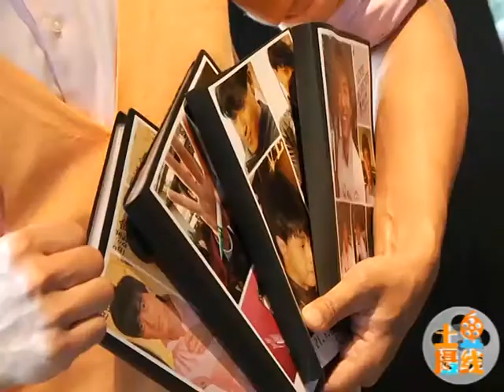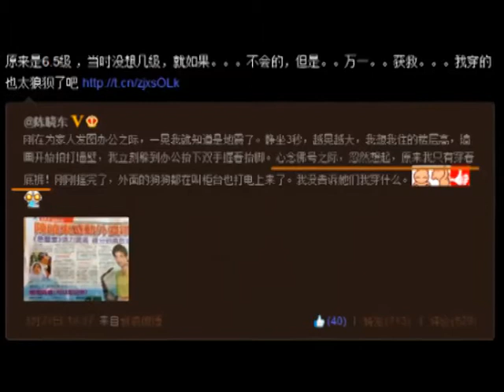陈晓东期待结婚生子 遭遇地震虚惊一场